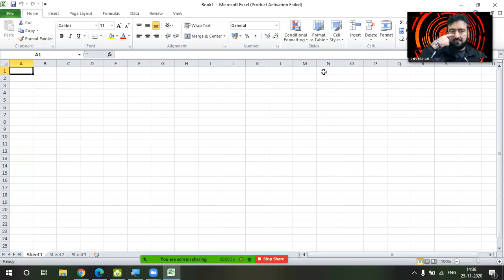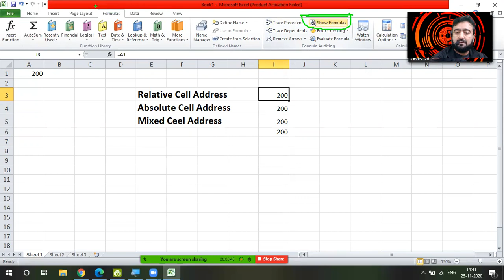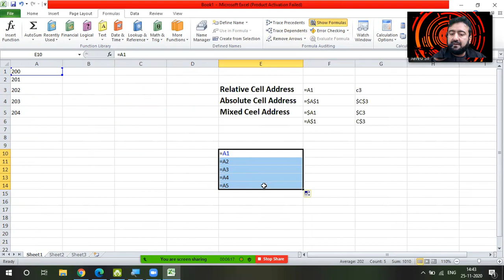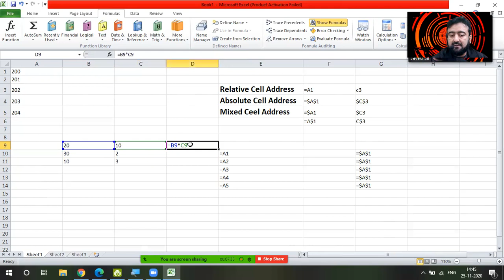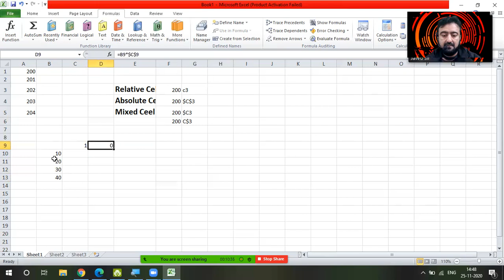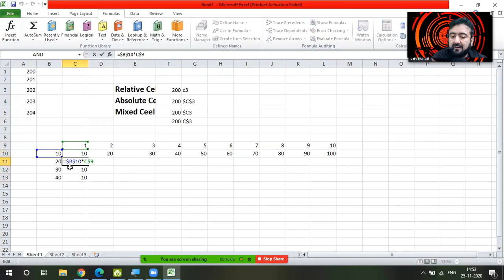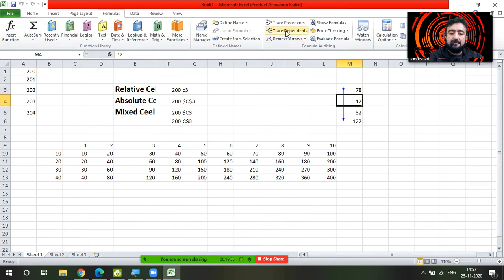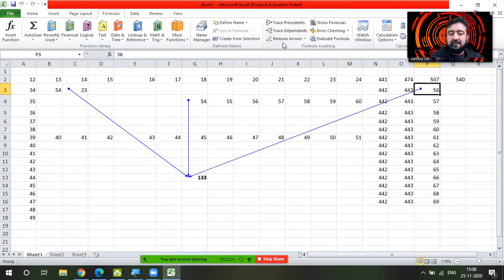MS Office Excel | Lecture-08 | Cell Reference, Relative, Mix, Absolute | By Javed Sir | IICS College